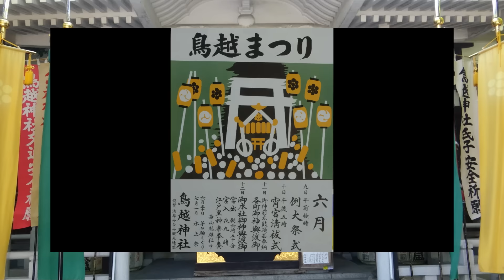平成28年 台東‹鳥越神社›例大祭 千貫神輿＝町会渡し「宮元・二長町・柳北・柳壹南」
まつり巡行記‹申›2016年6月12日 　鳥越まつり（夜祭り）
本社千貫神輿（お化け神輿）が「蔵前橋通り南側・宮元町会、ピンク軍団のニ長町々会と柳北町会そして柳壹南町会」に町会渡し渡御された様子です。
本社神輿は「一千貫」と称し、都内隋一の大きさ？を誇っていると云われてます。　雄大な千貫神輿が氏子１８ケ町（旧町名）を朝７時から夜９時まで荒々しく渡御されました。（美形でズシリと重い神輿、人気が高く激しい花棒取り バトルで小競り合いが各所で生じ、その都度氏子役員と警察が制止に大忙しです）　夕刻に神輿の弓張細提灯と町会の高張提灯に灯が入ると、祭りは最高潮を迎えます。この宮入道中は「鳥越の夜祭り」と云われ、宮入りする様は躍動的かつ幻想的です。
台輪　四尺三寸（130ｃｍ）　重量　1,000貫（４トン）?　昭和3年建造　牧野田由好・他作　お化け神輿と称す。大神輿の割りには担ぎ棒が短く、延軒屋根・平屋台造り　独特の飾り紐（結び方理由不明）と大鳳凰　胴を唐草で覆う品格ある神輿です。